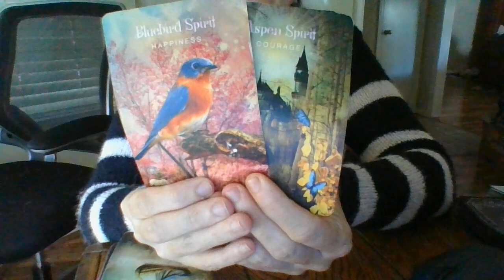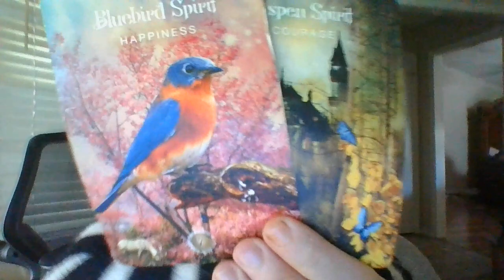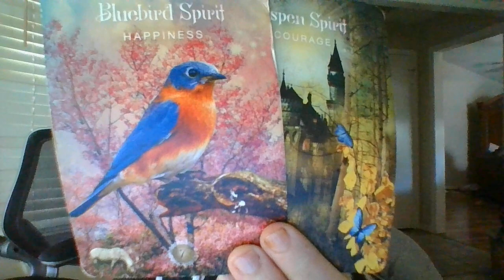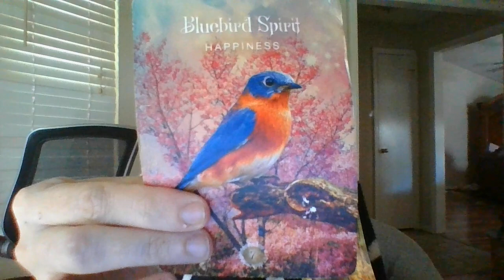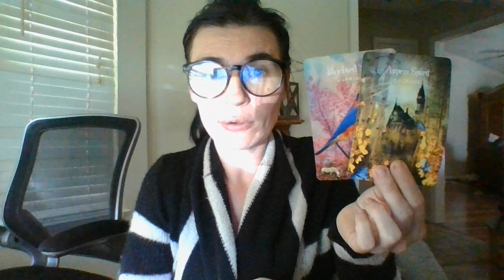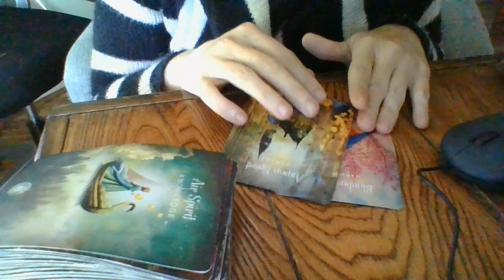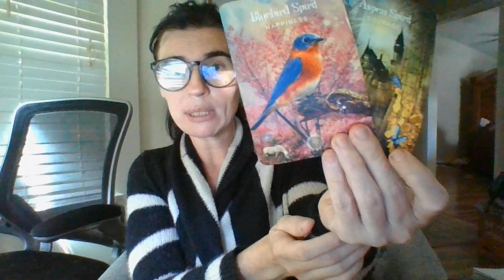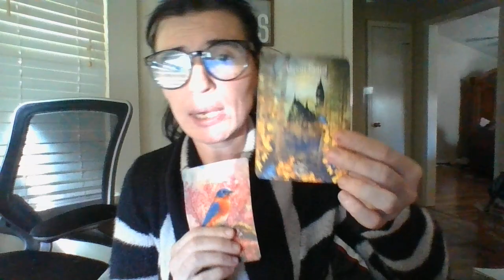A CONTENT CREATOR HAS STOOD UP TO HATE-SPEECH-TYPE ACTIVITY ON THEIR PLATFORM.ITISABOUTTOPAYOFF!